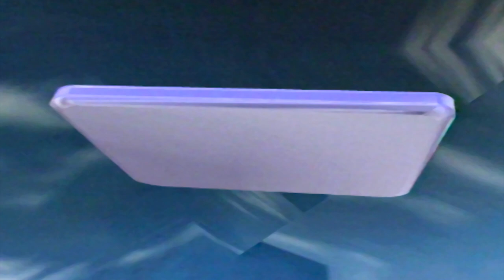30 Χρόνια ΚΡΗΤΗ TV - 30 Χρόνια Ψυχαγωγία | trailer - Κυριακή 6/12 στις 21:45